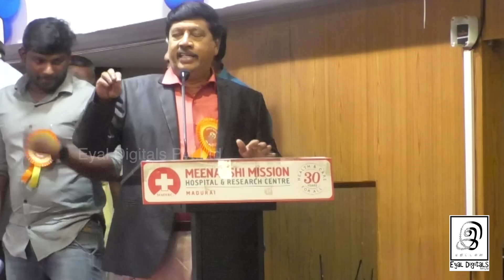வயிறு குலுங்க சிரிக்கவைக்கும் மதுரை நகைச்சுவை மன்றத்தின் முப்பெரும் விழா 😂👌 l Part 1 l GG's Speech